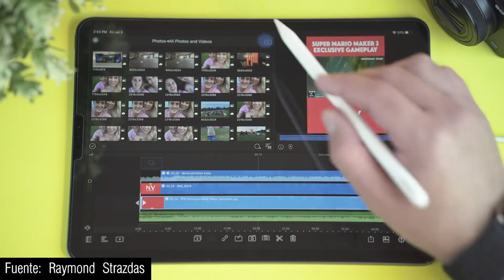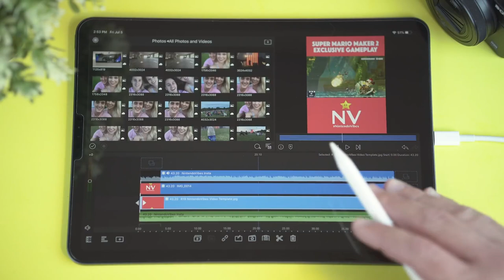ESTO ME IMPIDE COMPRAR EL IPAD PRO (AÚN)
Ipad pro